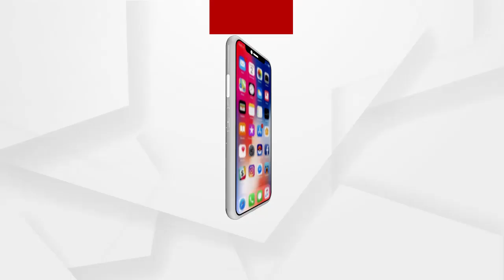Headlines 6pm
ଭାଙ୍ଗିଲା ଦିଦିଙ୍କ ଅହଙ୍କାର.
କେଉଁଠି ଅସଲି.
ବୋହୂ ବିଦ୍ୟାଶ୍ରୀ ଏକ ନମ୍ବର ଦୋଷୀ, ଆଦିତ୍ୟଙ୍କ ବାପା ଆଣିଲେ ସଙ୍ଗୀନ ଅଭିଯୋଗ...
ଫେବ୍ରୁଆରୀ ୧୦ରୁ ଆରମ୍ଭ ହେବ ପିଜି କ୍ଲାସ.
କଟକ ସନ ହସ୍ପିଟାଲରେ ଅଗ୍ନିକାଣ୍ଡ ଘଟଣା.
ଏଣିକି ଆରଟିଓ କାର୍ଯ୍ୟାଳୟରେ ଲଗେଇବାକୁ ପଡିବନି ଲମ୍ବା ଲାଇନ.
ଦାରିଦ୍ର୍ୟତାର ଯନ୍ତ୍ରଣା ତଳେ କାହ୍ନୁ ଭୋଇ...
ଶିତୁଆ ସନ୍ଧ୍ୟାରେ ଆଦିବାସୀ ମେଳାର ମଜା ନେଉଛନ୍ତି ରାଜଧାନୀବାସୀ...
ଦିବ୍ୟାଙ୍ଗ ହେଲେ ବି ରାଜ୍ୟ ଓ ଦେଶ ପାଇଁ ଆଣିଛନ୍ତି ଗୌରବ.